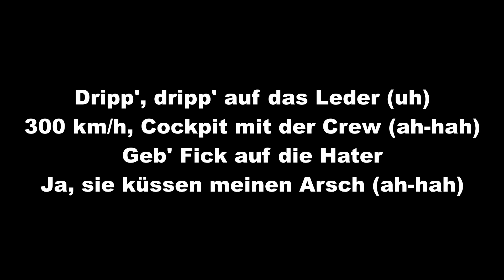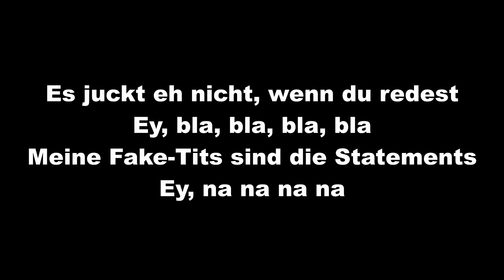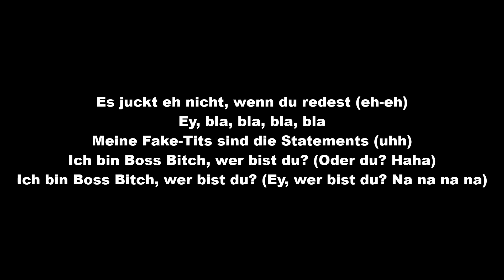KATJA KRASAVICE - WER BIST DU (Lyrics)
🎶SUPPORTET KATJA KRASAVICE:
Lyrics Quelle🎵
Wenn euch meine Lyrics gefallen, dann lasst gerne ein Abo und ein Like da!
Lyrics:

[Songtext zu „WER BIST DU“]

[Intro]
Bo-Bo-Bo-Boss Bitch
Na na na na
Komm und renk dich

[Hook]
Es juckt eh nicht, wenn du redest
Ey, bla, bla, bla, bla
Meine Fake-Tits sind die Statements
Ey, na na na na
Ui, bla, bla, bla, bla
Meine Fake-Tits sind die Statements (wouh)
Ich bin Boss Bitch, wer bist du? (Heh?)

[Part 1]
Dripp', dripp' auf das Leder (uh)
300 km/h, Cockpit mit der Crew (ah-hah)
Geb' Fick auf die Hater
Ja, sie küssen meinen Arsch (ah-hah)
Ja, ich gebe Kickdown und das war's
Mache Hits und bringe Sextalks in die Charts (uh)
Mach mal locker, denn dein Boyfriend nennt mich Schatz (uah)
Ich bin fame und was bist du? (Ey)

[Pre-Hook]
Ich kann nichts für mein'n Fame (kann ich nicht)
Hate nicht die Bitch, hate das Game
Hate nicht die Bitch, hate das Game (na na na na)

[Part 2]
Ich bin Boss Bitch, wer seid ihr? (Wer?)
Die, die jeder hier kopiert
Ihr könnt es weiterhin probier'n (mh-hm)
Aber bitte likt und kommentiert
Also geh auf mein Profil, ja, ja (wouh), nur nackte Haut (uh)
Mein Arsch in Tangas, das ist euch zu viel
Ja, ja, Benzer ist laut
Pump „BOSS BITCH“, mach' Cash mit jedem Stream (Cash)

[Hook]
Es juckt eh nicht, wenn du redest (eh-eh)
Meine Fake-Tits sind die Statements (uhh)
Ich bin Boss Bitch, wer bist du? (Oder du? Haha)
Ich bin Boss Bitch, wer bist du? (Ey, wer bist du? Na na na na)

[Outro]
Wer bist du schon? Hehehe